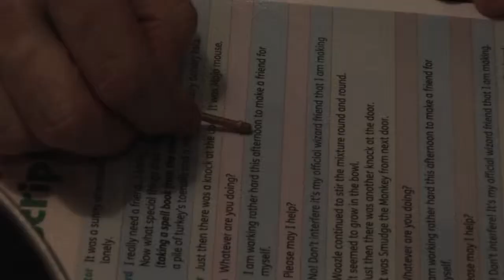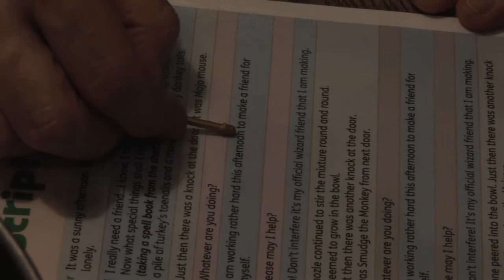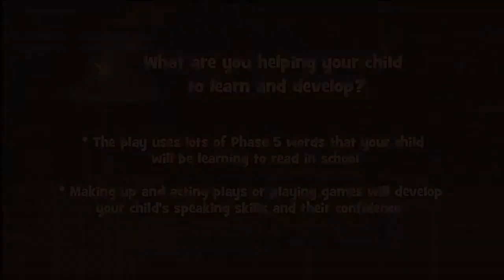Wizard's Wand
From the Playclub 4 set of bags, focussing on phase 5 phonics.